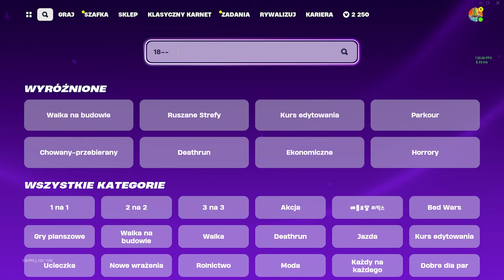XP GLITCH w OG FORTNITE! * 1,000,000 XP *